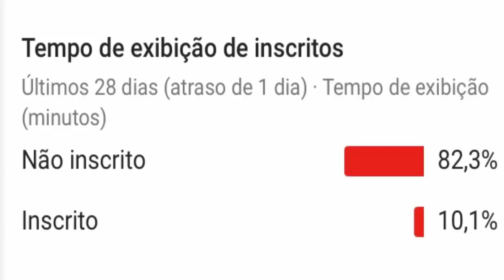CASAMENTO DE PAULA APÓS GANHAR O BBB 19 E VEJA O QUE ACONTECEU NO REENCONTRO COM HARIANY